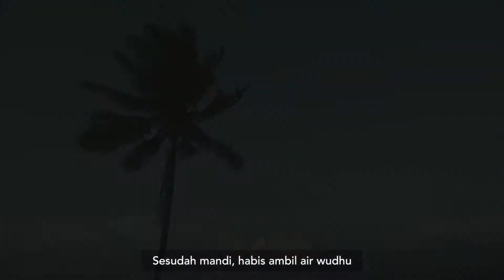PLN - RSCM BAKTI UNTUK PALU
2 bulan lebih sejak gempa yang lalu. Masih meninggalkan bekas bagi beberapa orang. Yakin saja, Palu pasti bangkit.